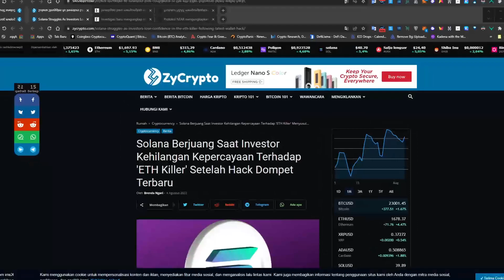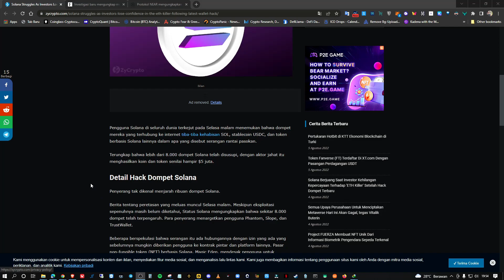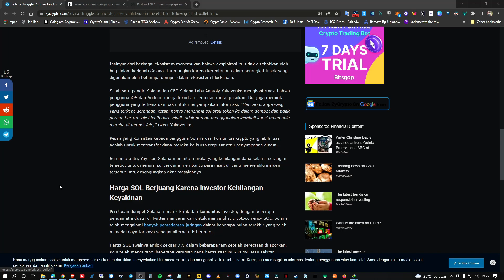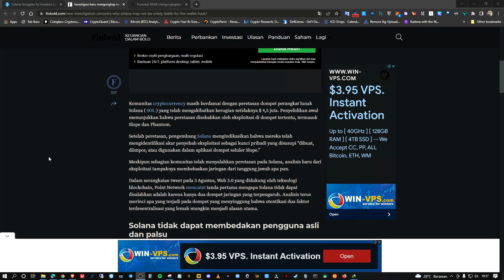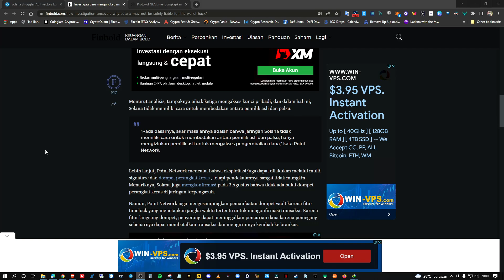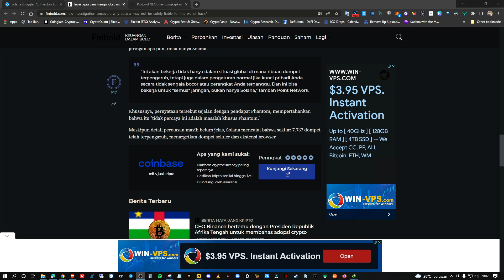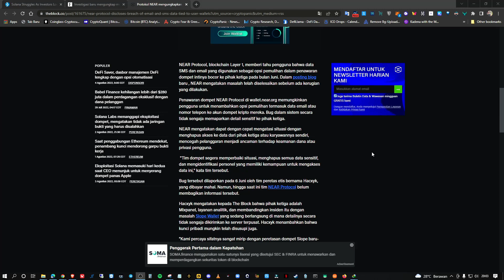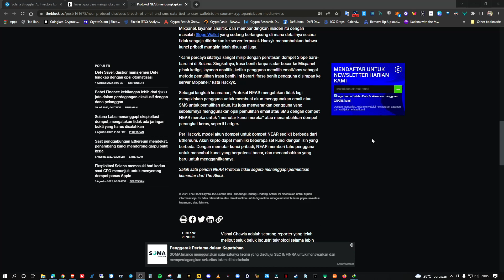🔴 [ News Update ] Bagaimana Solana Setelah Walletnya Kena Hack ? NEAR Protocol : Ambil Celah ini ?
Setelah ramai berita tentang wallet solana yg terkena hack? apakah SOLANA masih jadi "ETH KILLER" ?,,dan di balik kejadian ini pihak NEAR menungkap ada "celah " yang bisa di manfaatkan ,,,

❌❌ Note ❌❌

✔ 💳  Buat yang mau Support es cendol 🍨🍨

 🎁BTC : bc1q9h5fkhdzz84c3q5fcgvqkvxs2jpw45nnmw72qz
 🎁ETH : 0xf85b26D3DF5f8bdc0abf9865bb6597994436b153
 🎁DOT : 1wuHvbE21u7m7nWxudEU237Ks48gGfJTFDchDsJfm3dk76m
 🎁ONE : 1j05gj2sw5z0l7pk0zmhwtkwrcku7khg6y938nu

     (Unlock for 10 k Subs) 🔐